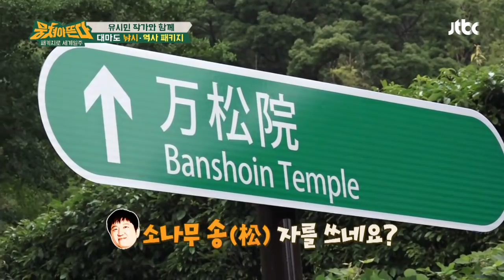[관심 줍쇼] 유시민의 관심이 필요한 패키저들 잡지식 大 방출 뭉쳐야 뜬다(packagetour) 82회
깨알 지식, 어록 다 나오는 이번 패키지
유시민 작가 관심 열망하는 4인방
이런 모습이 흐뭇한 유시민 작가님과
결국 어지럼증 호소하는 이하늘